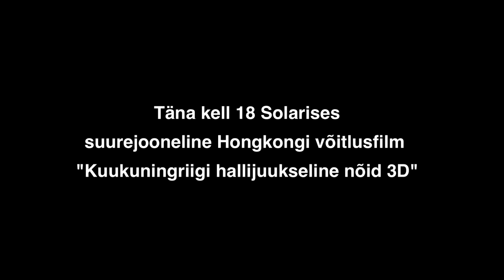Hongkongi võitlusfilm "Kuukuningriigi hallijuukseline nõid" täna Solarises